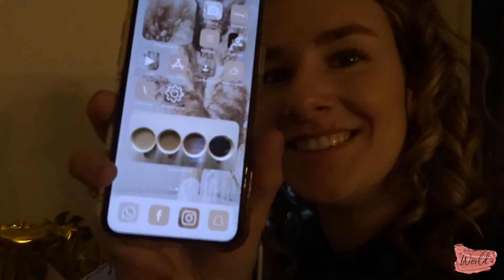DIERENARTS, EERSTE WERKDAG & BUITENRIT VLOG #9!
Hi peepz,

Zo dit was me het weekje wel wat een intense week, super veel emoties en super moe na mijn eerste werkdag. Ook eindelijk weer naar buiten met speedy en Amy! Wat is dat heerlijk zeg echt een zen moment.

Ik hoop dat jullie net zo genieten van de vlog als dat ik heb genoten van deze week!

Liefs, Robin!